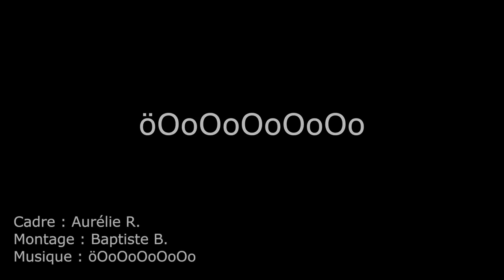öOoOoOoOoOo - Samen Making-Of Episode 1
First episode of öOoOoOoOoOo's debut album Samen.
Shot at Black Bear Studio

öOoOoOoOoOo is :
- Asphodel : vocals, lyrics, music
- Baptiste Bertrand : music